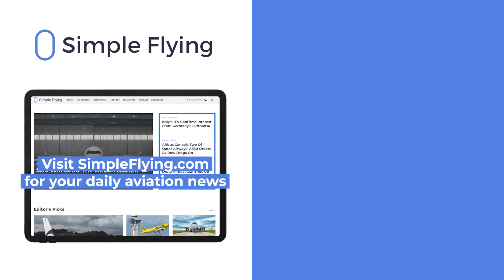Analysis: The Most-Used Boeing 777s In The World By Flight Hours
Since first entering service on June 7th 1995 with launch customer United Airlines, the Boeing 777 has been the backbone of long-haul widebody fleets across the globe. As one of the highest-capacity widebody twinjets that has ever entered the market, long-haul airlines have pounced at the opportunity to put this jet into service. So which particular 777 airframes have seen the most use by commercial airlines? We answer this question in today’s video!